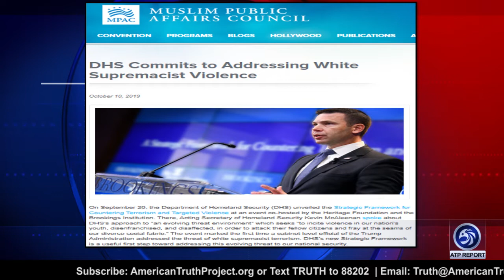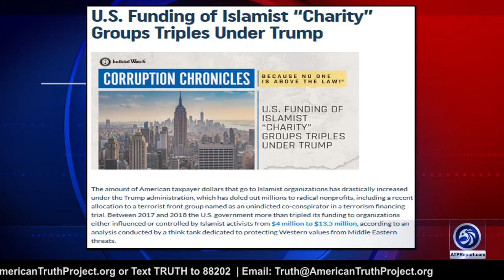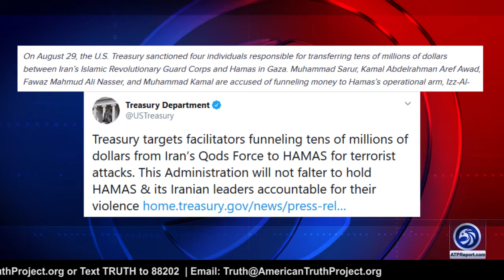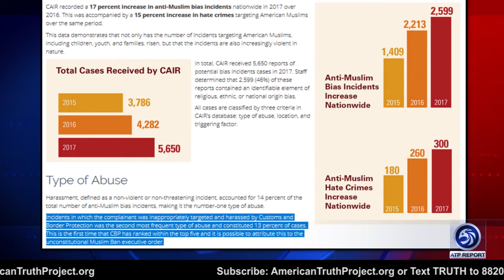U.S. Government $ Flowing into Terror Front Groups!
An ATP Report Production - In this episode of the ATP Report, Barry Nussbaum is live with Phillip Haney, DHS expert/Founding member of Homeland Security. Barry & Phil discuss how the Muslim Brotherhood, a radical Islamic Jihad group with international terror connections worldwide, is still involved in helping and contributing to the Department of Homeland Security.